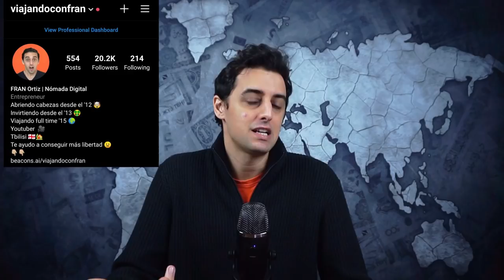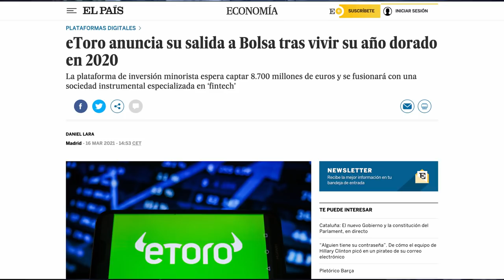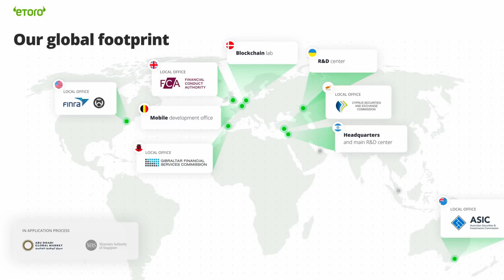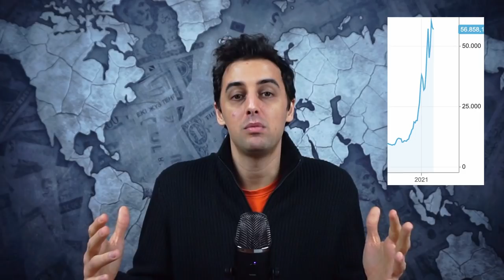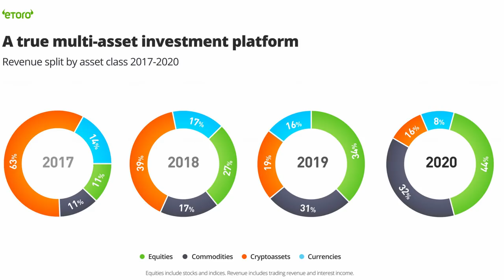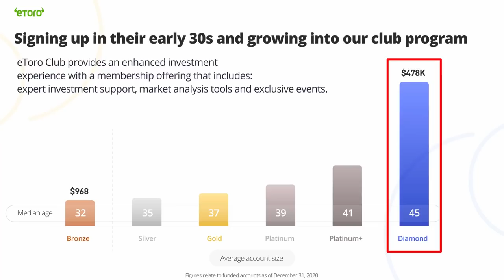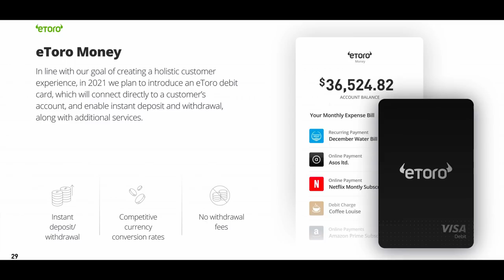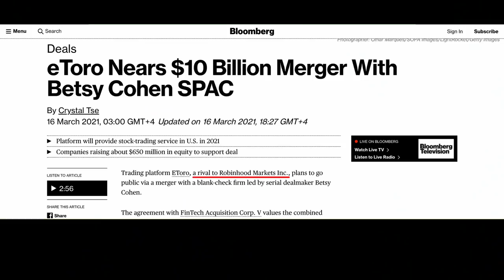Invertir en eToro ya no será lo mismo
Invertir en eToro va a ir cambiando de a poco. Si quieren una plataforma más segura y global

Además eToro planea entrar a full en el mercado estadounidense este año y eso va a implicar cambios en el programa de popular investors y en algunas cosas más.

eToro va a ser más seguro y confiable que antes y sobre todo seguirá creciendo cada vez más. Acaba de llegar a 20 millones de usuarios registrados y más de 1.2M de cuentas fondeadas.

Hoy en día pueden invertir en eToro desde Argentina, Colombia, Chile, Peru y prácticamente todos los países del mundo. eToro tiene usuarios en más de 100 países, una locura.

Pero el objetivo más grande es expandirse en el mercado estadounidense como lo hizo en Europa.

Para mí eToro es una muy buena plataforma para invertir a largo plazo. Hay una gran variedad de activos disponibles, se pueden comprar acciones sin pagar comisiones, se peude aprender viendo los resultados y movimientos de otros inversores, se puede interactuar con otros usuarios, entre otras cosas.

Pero sin lugar a dudas, la funcionalidad más interesante a la hora de invertir en eToro es la de poder copiar a otras personas. Poder encontrar alguien o varias personas confiables y con más conocimientos y experiencia sobre inversiones para poder dejar que manejen tu dinero sin ningún costo extra.